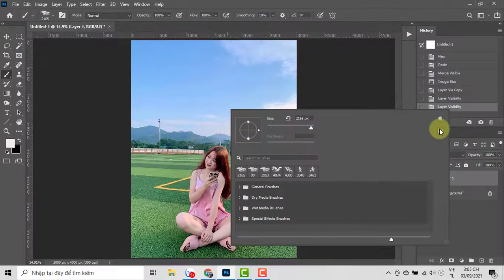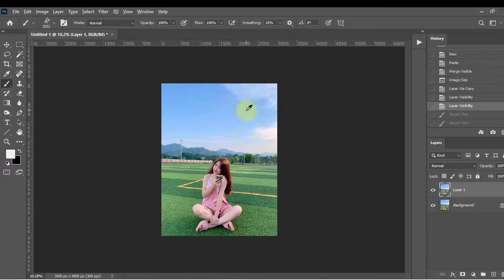Cách cài đặt 60 Brush vẽ mây trên Photoshop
SIÊU GIẢM GIÁ PANEL RETOUCH GIÁ GỐC 1199K CHỈ CÒN 799k

PANEL RETOUCH CHỨC NĂNG BAO GỒM :

• Retouch ảnh cưới,ảnh thẻ,.

• Xử lý ảnh thẻ nhanh

• Tự thay logo của mình vào panel

• ·Kho tài nguyên: Typo,phông nền,hiệu ứng,áo thẻ,...

QUÀ TẶNG :

• Tặng kèm panel v4

• Kho phần mềm đồ họa miễn phí cập nhật thường xuyên

• Tặng ngay màu chuyên : Ảnh cưới Studio,ảnh tiệc,ảnh thời trang,phóng sự cưới,.

• Tặng sách nhiếp ảnh PDF về ánh sáng các thể loại ảnh

• Tặng Kho Video chỉnh sửa ảnh China

• Tham gia nhóm zalo cập nhật chức năng thường xuyên theo Y/c
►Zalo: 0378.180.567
© Bản quyền thuộc về Giang Vlog
© Copyright by Giang Vlog☞ Do not Reup